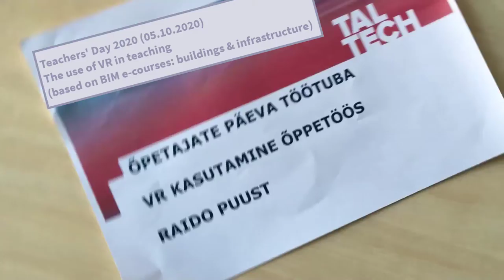The use of VR in teaching (@Teachers' Day, TalTech) - Setup/demo timelapse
The use of VR in teaching at Teachers' Day 2020. Video is a time-lapse from the VR setups and two sessions/demos (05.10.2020). VR use cases are based on BIM courses (buildings & infrastructure). Check BIM courses and workflows (in Estonian)

VR kasutamine õppetöös, Õpetajate päev 2020 (TalTech). VR demod baseeruvad BIM kursustel (hooned + teedeehitus). Vaata BIM tööprotsesse

3 x VR setups // use cases
(1) HTC Vive with Autodesk Revit + Enscape
(2) HTC Vive* with (Autodesk Revit) + Twinmotion
(3) VR game: Autodesk InfraWorks + 3ds Max + 3ds Max Interactive

*HTC Vive is used with a laptop (Dell Precision 5550). Works pretty well.